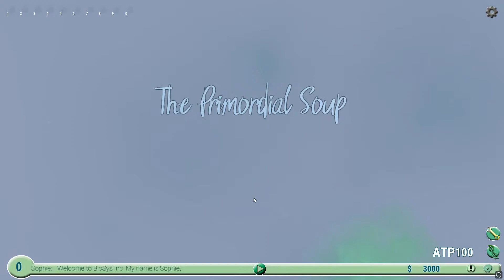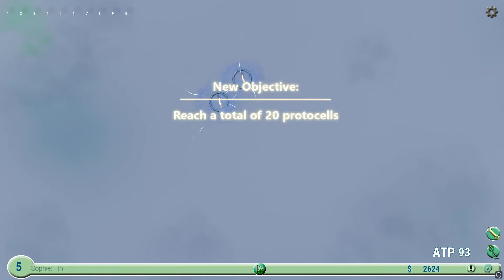Biosys Inc - Gameplay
Gameplay for the upcoming game Biosys Inc